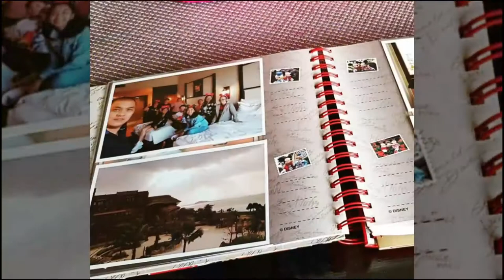2018 2020 - Avici and Jason Mraz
Happy Memories